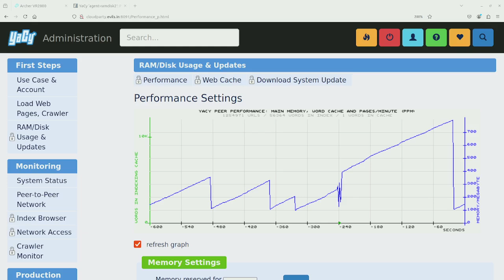2024 08 29 Yacy java memory usage with 1 search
My Yacy search engine java memory usage after 1 search